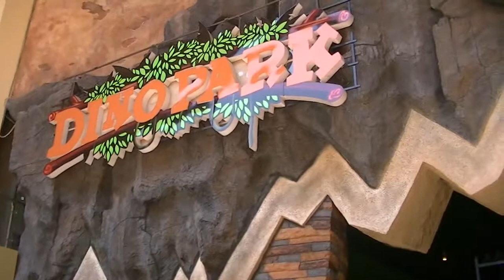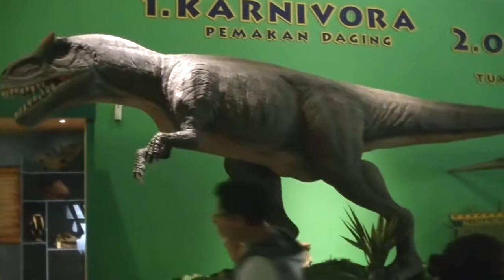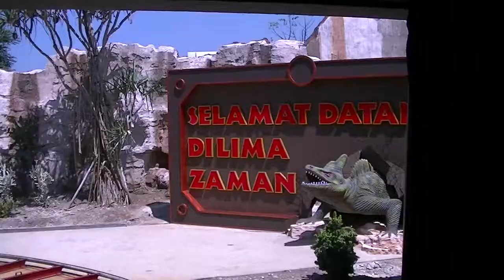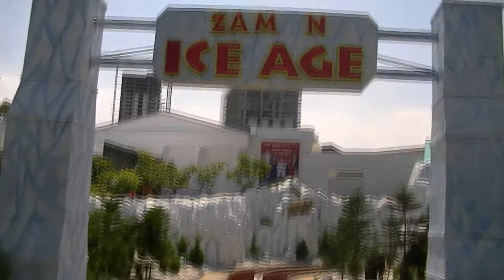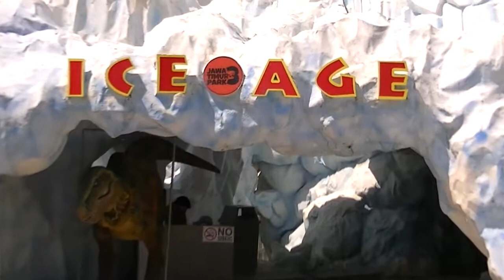Jelajahi wahana di Jatim Park III ZioInez